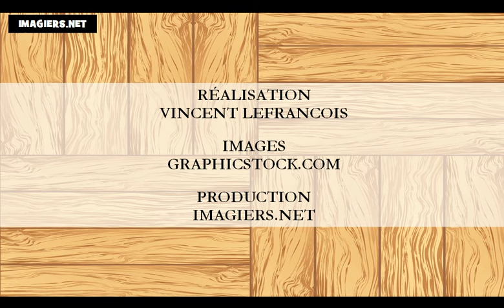урок французского языка = цветов